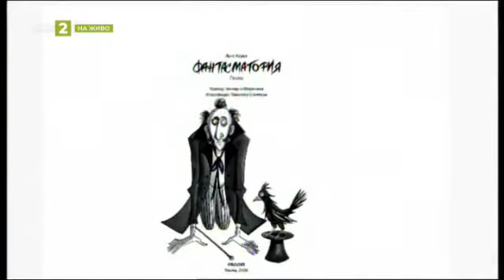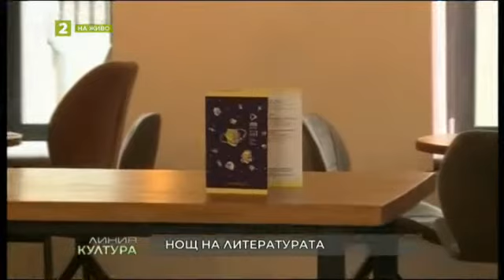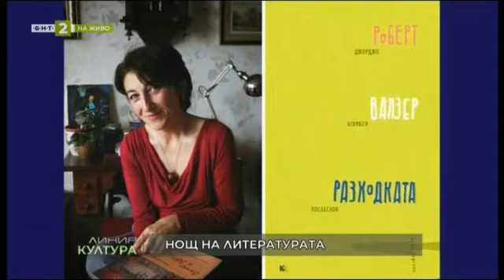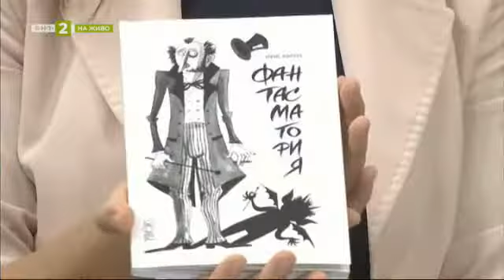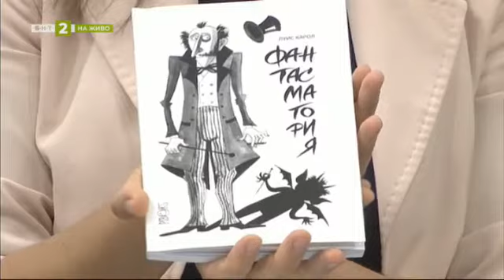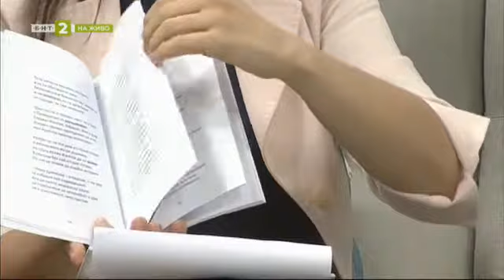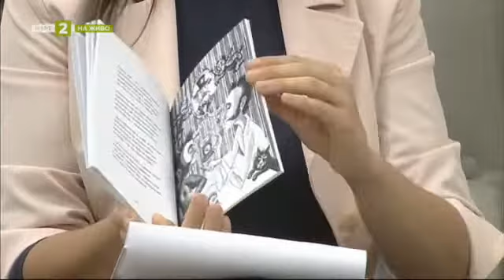Линия култура - 07.10.2020 по БНТ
Гледайте предаването на Българската национална телевизия "Линия култура" на 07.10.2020 от 18:30 ч.

Варненската опера открива сезона с Кармина Бурана от Карл Орф под диригентската палка на маестро Емил Табаков
За предизвикателствата пред новото издание на "Фантасмагории" от Луис Карол разказват художничката Теменуга Станчева и преводачката Теменуга Маринова
Нощта на литературата във Варна ще бъде мащабно събитие, въпреки епидемията от Covid-19. Подробностите разкриват организаторите от младежката формация "Аморфа".
Една експозиция в галерия Арт Маркони разкрива страстта на Огнян Георгиев към морето.